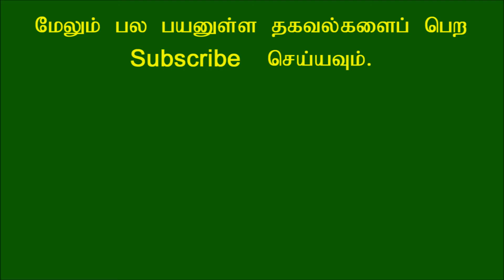வாஸ்து சாஸ்திரப்படி படுக்கையறையை எங்கு அமைக்க வேண்டும்?